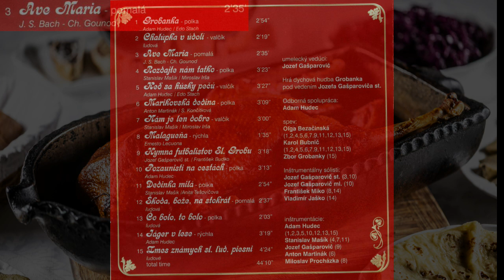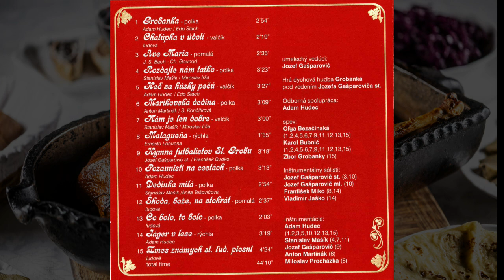03 Ave Maria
Grobanka CD rok 2000

Hudba: J. S. Bach - Ch. Gounod
úprava: Adam Hudec
sólista: Jozef Gašparovič st.

Obsadenie:
Es klarinet - Jozef Uhliar
B klarinet - Pavol Šeliga
Trúbka 1B - František Miko
Trúbka 2B - Vladimír Jaško
Trúbka 3B -Peter Bubnič
Trúbka 4B - Ľubomír Kamenský
Tenor - Jozef Gašparovič st. - kapelník
Barytón - Jozef Gašparovič ml.
Trombón - Karol Bubnič
Tuba - Peter Smolár
Bicie - Richard Mrázik